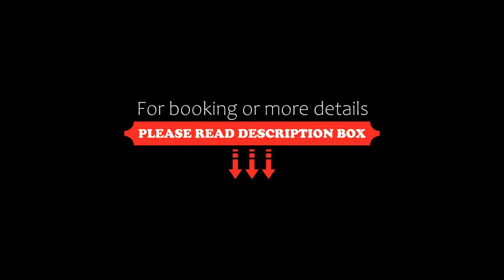Villa Diasselo, Malia, Greece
About Property:
You're eligible for a Genius discount at Villa Diasselo! To save at this property, all you have to do is sign in.
Located 200 m from the beach of Stalis, Villa Diasselo offers a swimming pool and snack bar. It offers self-catered accommodation with balcony or patio overlooking the garden, the Cretan mountains or the pool.
A kitchenette with cooking facilities, fridge and dining area is included in all accommodation types at the family-run Diasselo. Ea...
Property Type: Hotel
Address: Arsinois, Malia, Malia, 70007, Greece
Searching For
1. Villa Diasselo - Malia - Greece
2. Villa Diasselo - Malia - Greece Address
3. Villa Diasselo - Malia - Greece Rooms
4. Villa Diasselo - Malia - Greece Amenities
5. Villa Diasselo - Malia - Greece Offers and Deals
Audio Credit:
Track Title: Blank Slate
Artist: VYEN